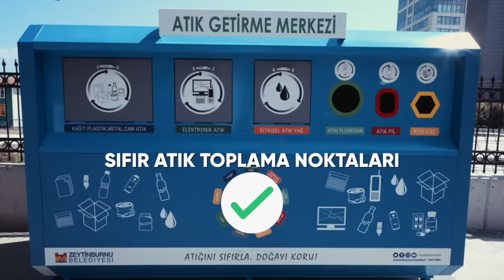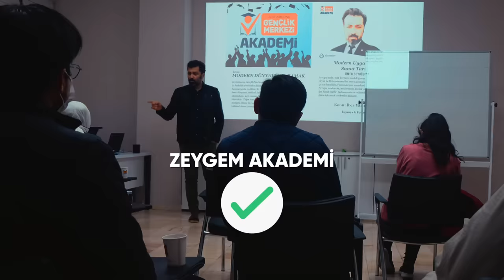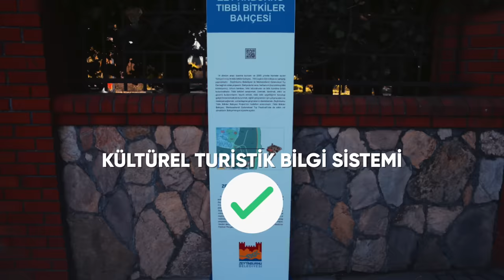Zeytinburnu Çok Değişti!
5 yıl, gece gündüz çalıştık.
Saymakla bitmeyecek, birbirinden güzel işler yaptık.
Durmak yok, devam ediyoruz.
Zeytinburnu’nu çok seviyoruz 💙